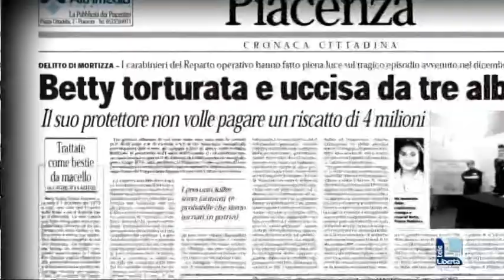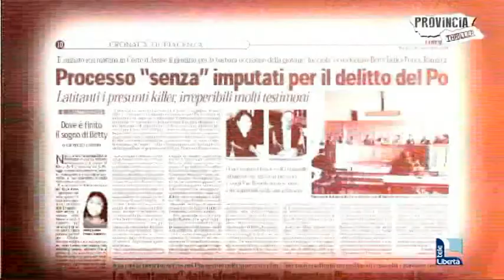Torna Provincia Thriller con gli "Omicidi a luci rosse" alle 20.20 su Telelibertà